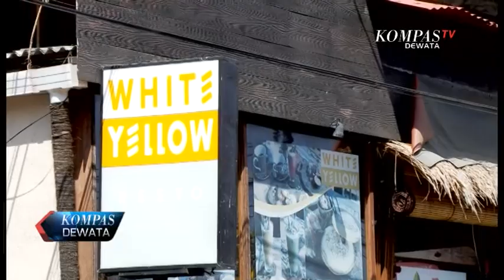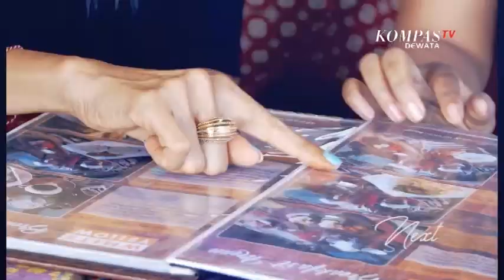KOMPAS DEWATA AKHIR PEKAN 24 JUNI 2018 SEG 01